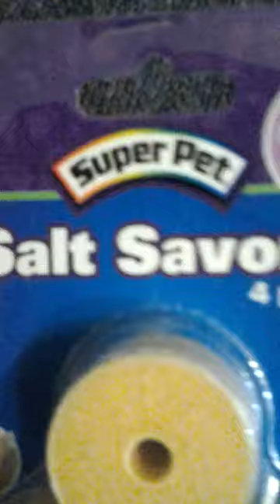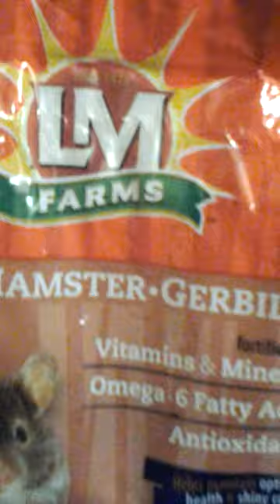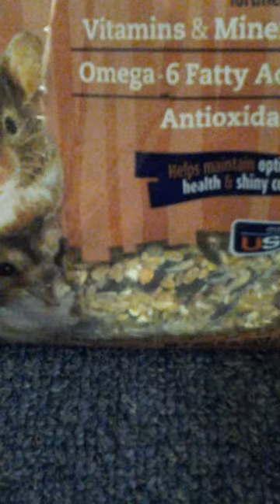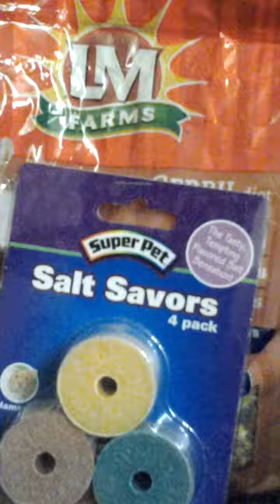Mini Petco Haul